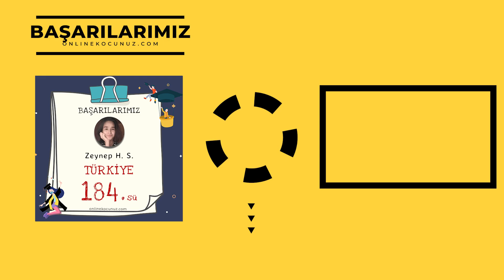İLK 10 BİN İÇİN! Son 6 Ayda Derece Yapmak!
Son 6 ayda derece yapmak isteyen online koçluk öğrencimle ilk 10 bine girmek için nasıl çalıştığımızı sizinle paylaştık. İlk 10 bin için nasıl çalışmalı diye soranlar ve YKS kaynak önerileri isteyenler için yararlı olabilir.

Merhaba gezegen halkı, böyle diyorum çünkü TYT AYT döneminde bir seneliğine bu Dünya zevklerimizden feragat edip başka bir gezegene göç ediyoruz. Tek amacımız Dünya'da istediğimiz yere ışınlanmak. Kimileri beni sınav, eğitim veya öğrenci koçu olarak tanımlasa da ben her zaman gezegen verimlilik şefi olan Kemal Abiniz olarak burada olacağım :) Her gün sizlerle buluşmaya çalışıp motivasyon, zaman yönetimi, çalışma ve sınav stratejileri, kaynak tavsiyeleri ve ders çalışma programları hakkında sohbet edeceğiz. Bu gezegenin en önemli kurallarından biri, videolarımı ders çalışırken değil ders aralarında izlemektir.